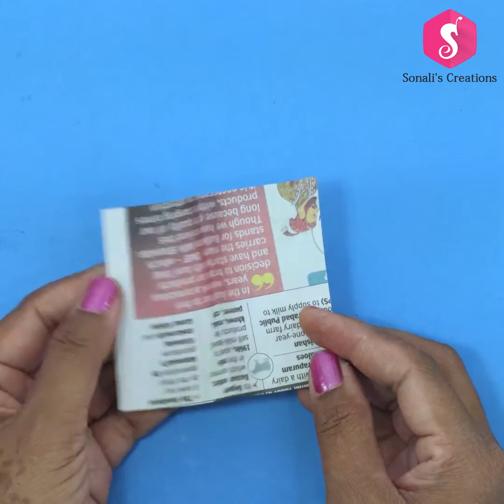Make Beautiful Heart Shaped Flower Vase for Home Decor ! Sonali's Creations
Hey Friends, In this lockdown time you can make flower pot/flower vase with waste materials! It's looks so beautiful ! Check it out!

DIY Craft lovers can also follow on Social Media -

Hope you Enjoyed this DIY and will try to make it. If you have any feedback or suggestions please drop a comment to let us know.